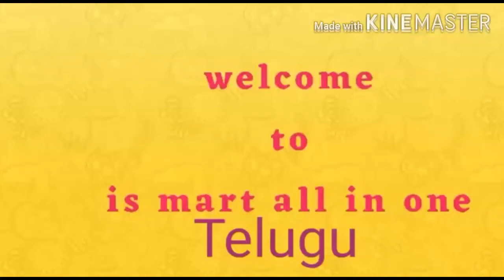Latest jewellery collection